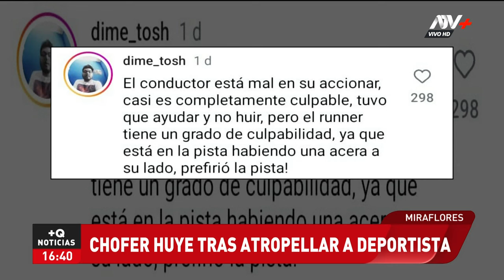Atleta es atropellado por unidad de transporte escolar y el conductor es identificado con IA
Sistema instalado en las cámaras de seguridad del distrito, permitió reconocer a los propietarios de la minivan.